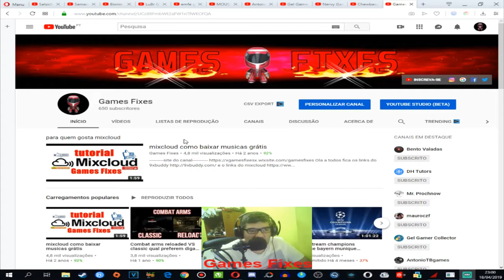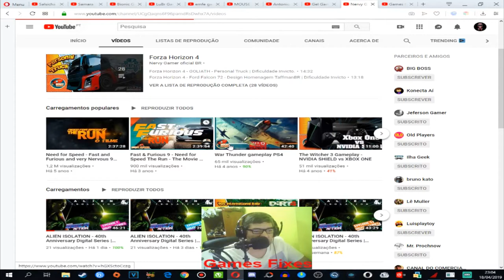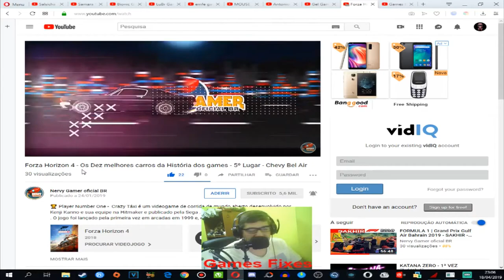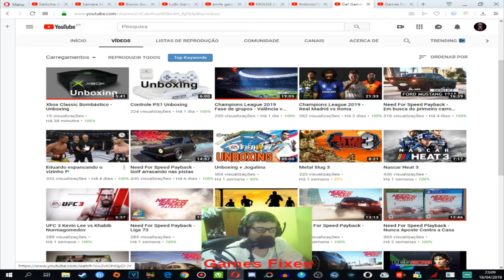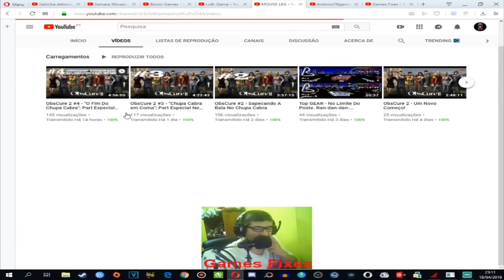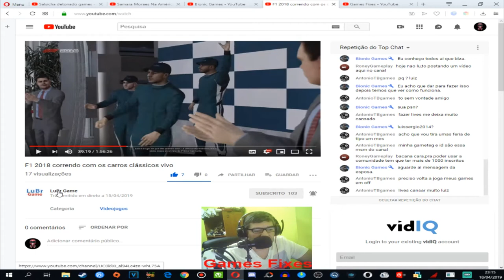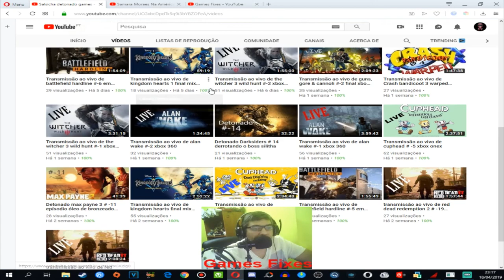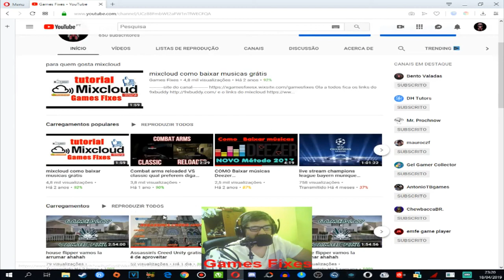Divulgação de canais que eu gosto ...